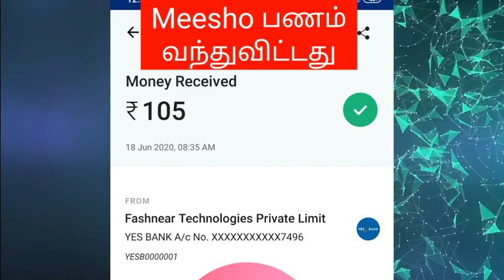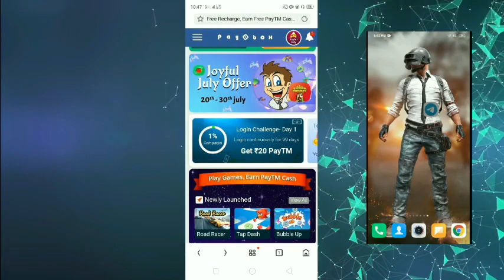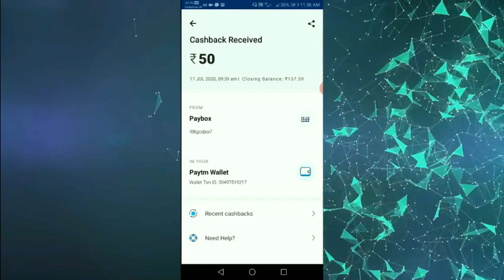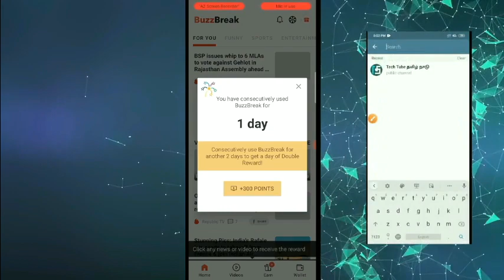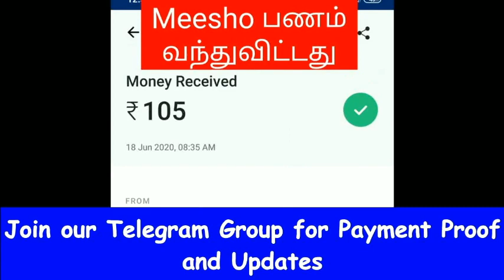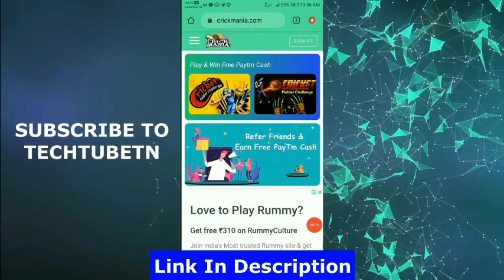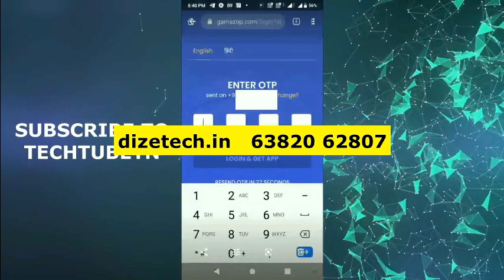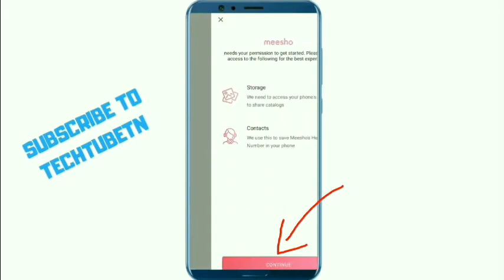இந்த மாதிரி ஏமாறாதிங்க !!!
- DON'T DO THIS & QA

Update :
* wintub Payment not received